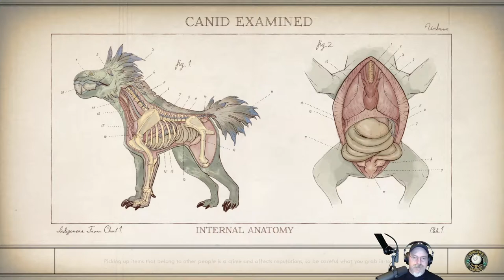The Outer Worlds | Supernova Difficulty | E22 Captain MacRedd